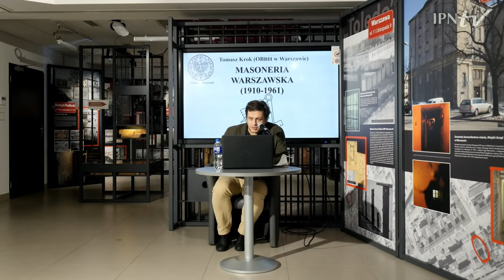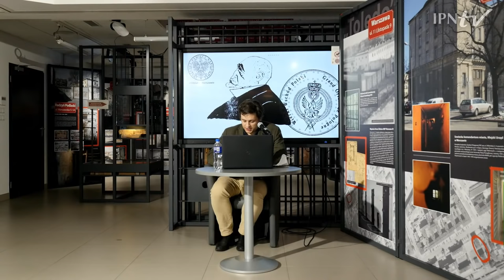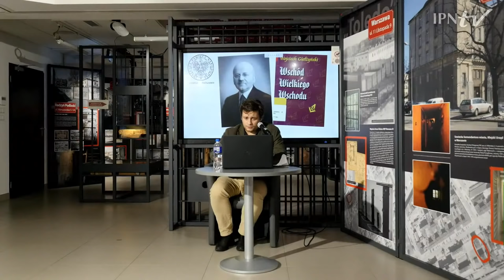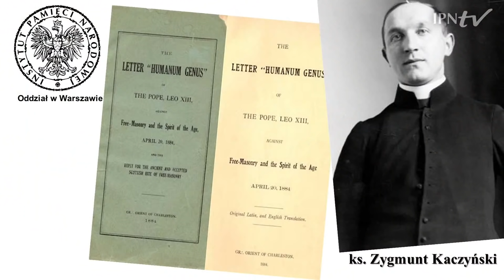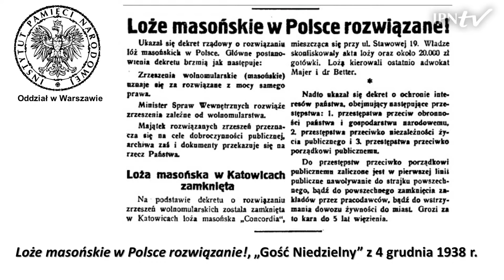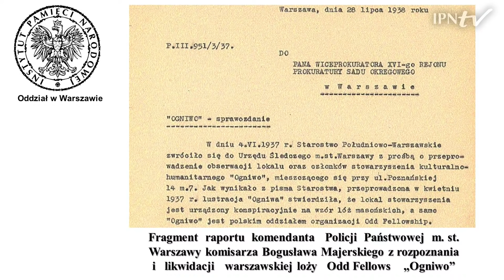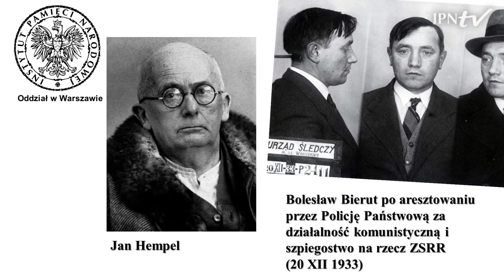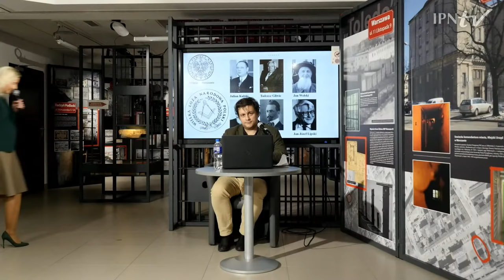Masoneria warszawska 1910-1961– Tomasz Krok [WYKŁAD]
▶ Kiedy utworzono polską organizację wolnomularską❓ Kto był jej inicjatorem❓ Na czym polegała jej działalność❓ 📺 OBEJRZYJ wykład Tomasz Kroka z cyklu „Warszawskie wędrówki z historią” i DOWIEDZ SIĘ WIĘCEJ⤵

➡ W Królestwie Polskim wolnomularstwo było legalnym ruchem, tolerowanym przez władze. W sierpniu 1821 roku za sprawą ukazu carskiego masoneria w zaborze rosyjskim została rozwiązana, a jej członkowie zmuszeni do deklaracji, że nie będą uczestniczyć w ruchu wolnomularskim, ani w kraju, ani też za granicą. Przez prawie wiek polska masoneria nie miała swojego przedstawicielstwa. Powołaniem do życia polskiej organizacji wolnomularskiej zajął się lekarz, psychiatra ordynator Warszawskiej Lecznicy dla umysłowo chorych w Tworkach dr. Rafał Radziwiłłowicz. W 1909 r. wraz z innymi, polskimi działaczami społecznymi zainicjował we francuskim warsztacie „Les Renovateurs”, a 10 czerwca 1910 r. założył on warszawską lożę o wymownej nazwie „Wyzwolenie”. Od tego też momentu datuje się odrodzenie polskiego wolnomularstwa w XX w.

ℹ Cykl „Warszawskie wędrówki z historią” organizowany jest przez Oddział IPN w Warszawie w Izbie Pamięci przy ul. Strzeleckiej 8.
📢 Kolejne odcinki  w każdy trzeci wtorek miesiąca o godz. 17.00 na IPNtv.
🗣 Następny  wykład w 2021 roku:
• 21 grudnia, godz. 17.00